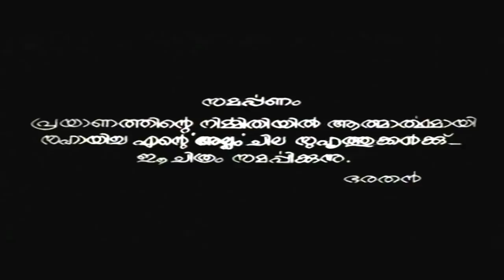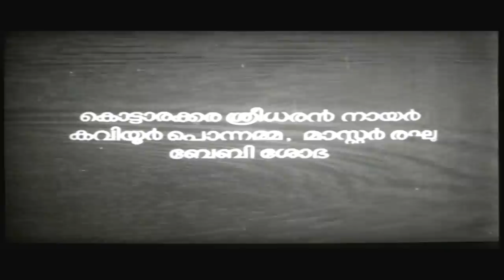Malayalam Classic Movie | Prayanam [ പ്രയാണം ] Full Movie | Ft. Mohan, Lakshmi, Kottarakkara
Prayanam is a Indian Malayalam-language feature film written by Padmarajan and directed by Bharathan. It was the debut of both Padmarajan and Bharathan. The writer-director duo is often credited for revolutionising Malayalam cinema with their expressive and innovative works.
Prayanam stars Mohan Sharma, Kottarakkara Sreedharan Nair, Master Raghu, Lakshmi, Kaviyoor Ponnamma and Nanditha Bose. It probes into the realities that existed within the Brahmin community of the day. Kottarakkara Sreedharan Nair plays an elderly Brahmin priest married to a girl young enough to be his daughter.Bharathan produced the film as well as did the art direction. Music is composed by M. B. Sreenivasan with lyrics by Vayalar, Yatheendra Das and Bichu Thirumala. Bharathan remade the film into Tamil as Savithiri in 1980, but could not repeat the success.The music was composed by M. B. Sreenivasan with lyrics by Vayalar Ramavarma and Bichu Thirumala.